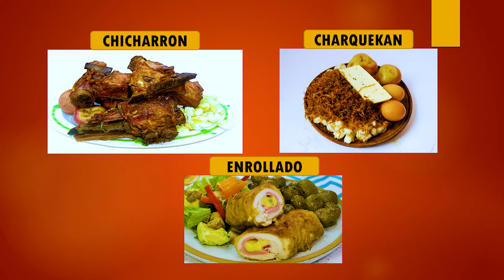SPOT BAR RESTAURANTE (MI LLAJTA) ● San Julián✓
Ven y disfruta en bar restaurant ¡MI LLAJTA!